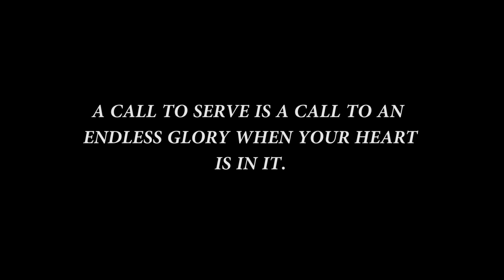A call to serve is call to an endless glory when ur hear is in it